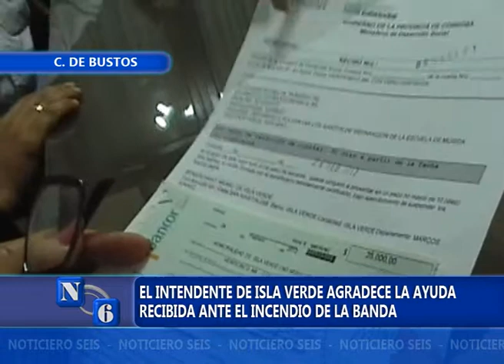ADRIAN GUZMAN SE REFIERE AL INCENDIO DE LA BANDA DE ISLA VERDE.wmv